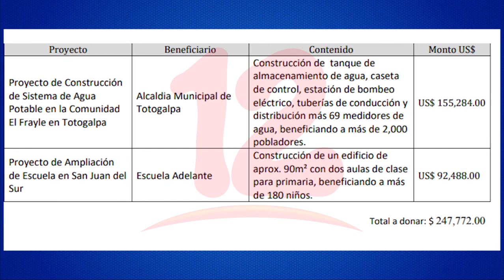Embajador de Japón firma dos nuevos convenios de donación para ejecutar proyectos en Nicaragua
Noticias12Nicaragua Nuevo Embajador de Japón firma dos nuevos convenios de donación para ejecutar proyectos comunitarios en Nicaragua